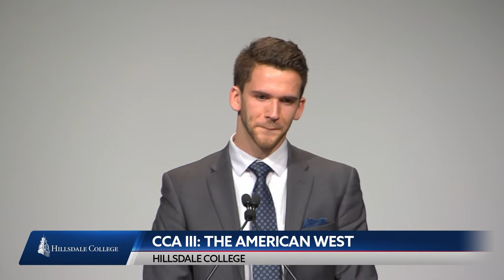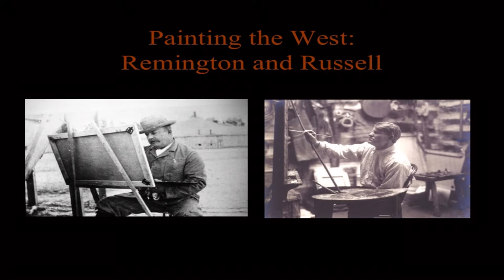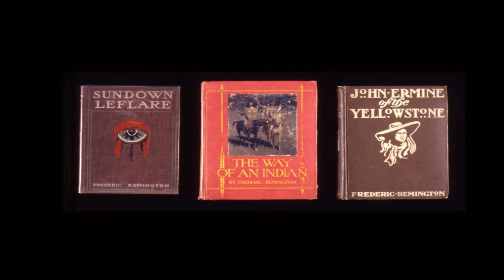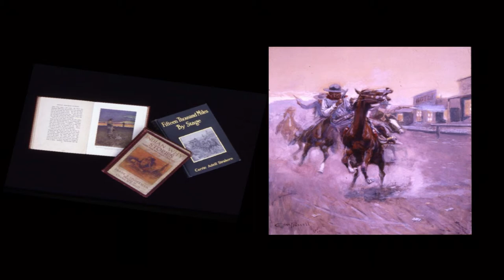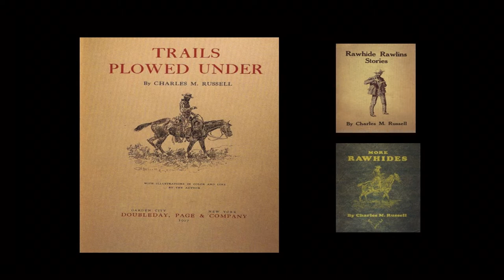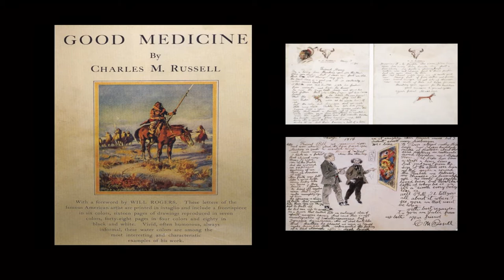"Painting the West: Remington and Russell" - Peter Hassrick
Peter Hassrick is Director Emeritus of the Buffalo Bill Center of the West.

Hassrick's lecture is part of Hillsdale College's CCA seminar on The American West.

The history of the Old West, dating roughly from the beginning of the Lewis and Clark expedition in 1804 to the Wounded Knee massacre in 1890, was but the length of one long lifetime. The debate over how to understand America’s western expansion has already eclipsed it in time. This third CCA of the 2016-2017 academic year will consider both the history and the debate.